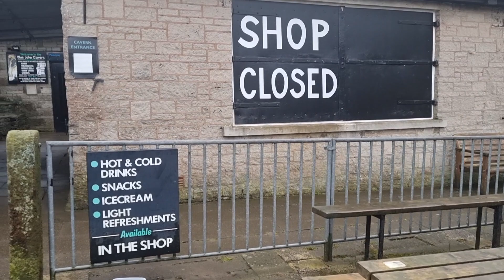PEAK DISTRICT • CAR CAMPING Adventure part 1 • Belgian Malinois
Hi, in this video I visit the PEAK DISTRICT what a beautiful place I spent the night by WINNATS PASS visited Ladybower Reservoir BAKEWELL and MATLOCK please support the channel by Subscribing that would be amazing thanks, Alan